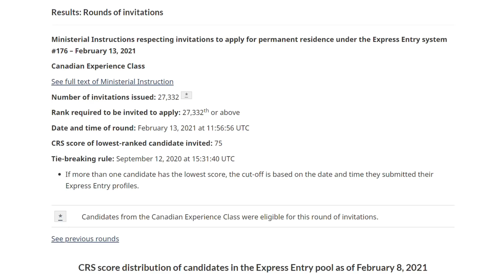GREAT NEWS: CANADA MAKES NEW PERMANENT RESIDENCY VISA ITA RECORD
Canada goes big and extremely big by inviting 27,332 new immigration candidates to apply for permanent residency under the “Canada Experience Class”. The 6th Express Entry Draw is out now with a minimum CRS score of 75 only.

Support my cause of "free immigration news for all" by becoming a member of "Visa Guru".